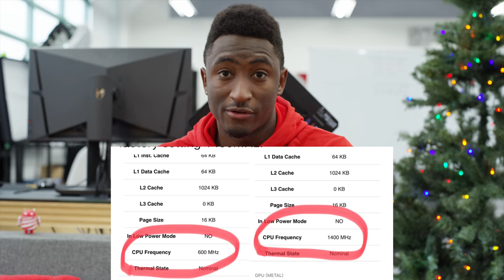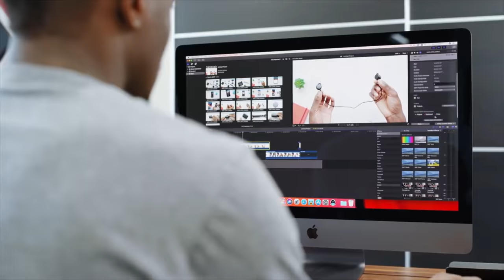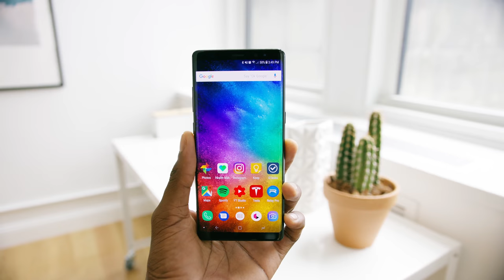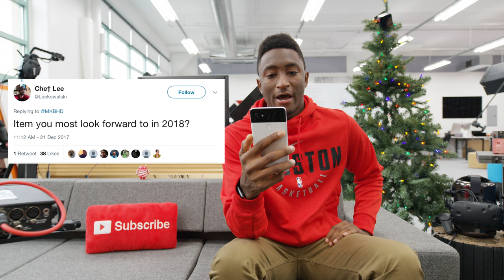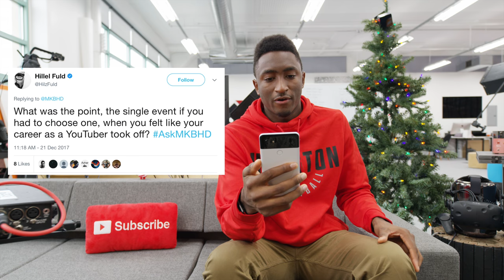Apple Admits Slowing Down Old iPhones? Ask MKBHD V23!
The ultimate Apple conspiracy theory, confirmed?!